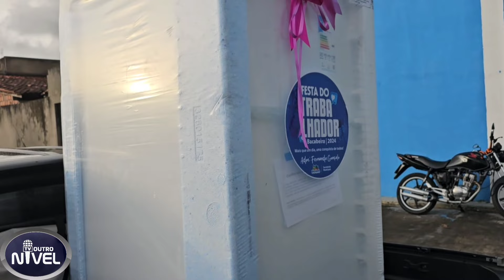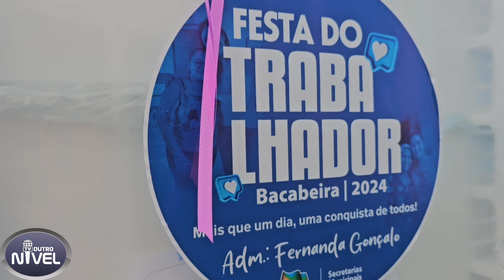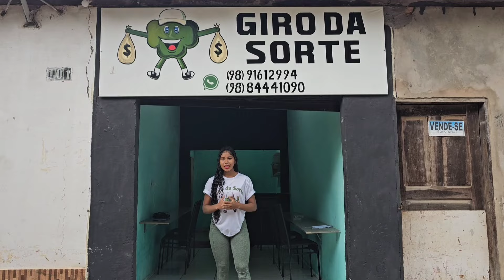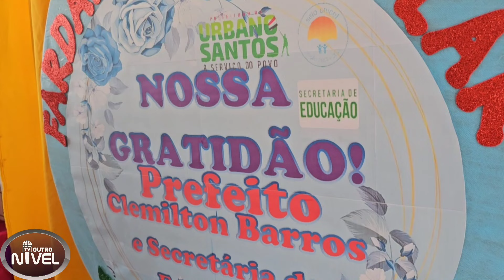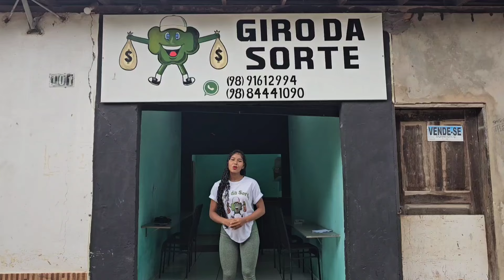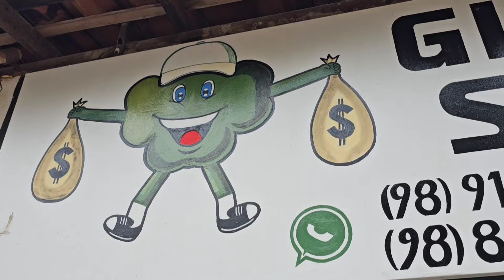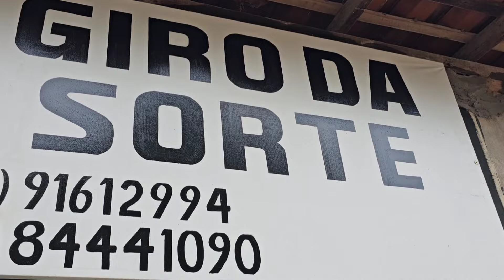O bicho pegou: Assista o Jornal Outro Nível desta sexta-feira, 03, maio